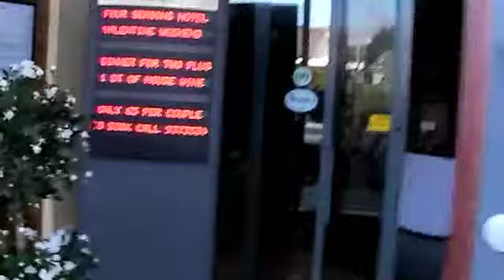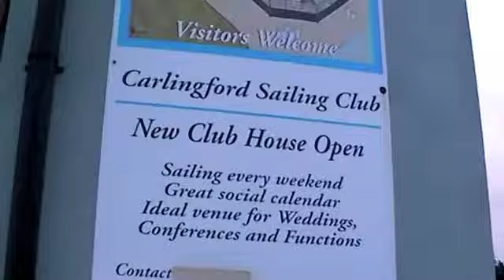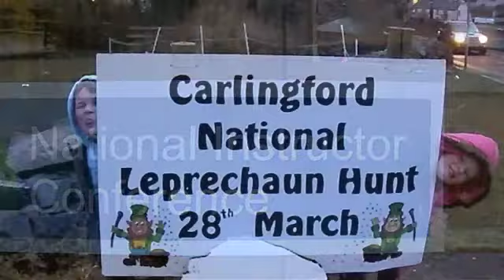Instructors Conference 2010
Held at Carlingford Co. Louth Feb 2010. Video by Eddie English of SailCork - Dinghy and Powerboat Trainer.